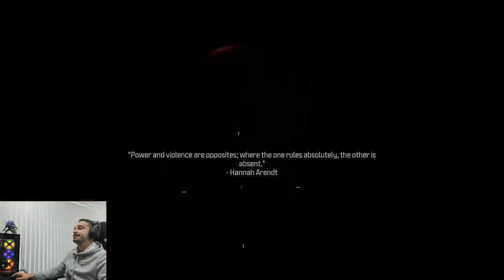THE HARDEST MISSION in Call of Duty MW3 on Veteran Difficulty - 4 MINUTES OF PURE AGONY!